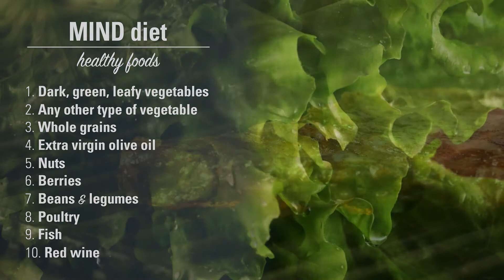ASK UNMC! How does the MIND diet impact brain health?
Jenna Wuebker, RD, Nebraska Medicine